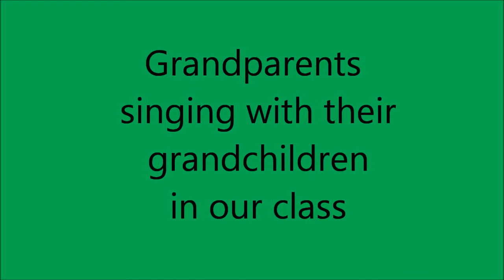Grandparents singing Christmas carols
Grandparents singing Christmas carols with their grandchildren